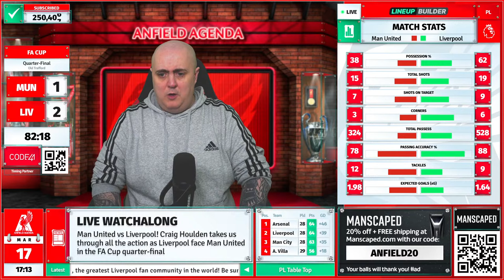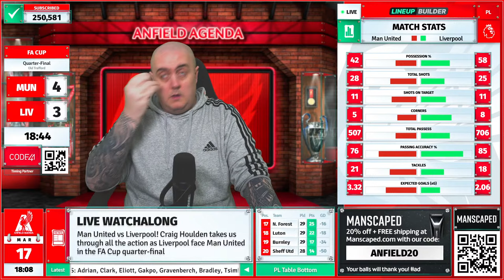MAN UNITED 4-3 LIVERPOOL LIVE WATCHALONG with Craig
with the code 'ANFIELD20'

Man United vs Liverpool LIVE watchalong as Liverpool travel to Old Trafford for the FA Cup Quarter-Final

Anfield Agenda is an Independent Liverpool Football Club fan channel, made by fans for the fans! Anfield Agenda is a fan channel discussing Liverpool transfer news, watchalongs, goals & highlights, as well as all the latest reactions to all the latest Liverpool news

Hosted by Craig Houlden, you really wouldn’t want to be anywhere else but right here! So what are you waiting for? Get involved and join in the most active Liverpool community on YouTube... you know you want to!